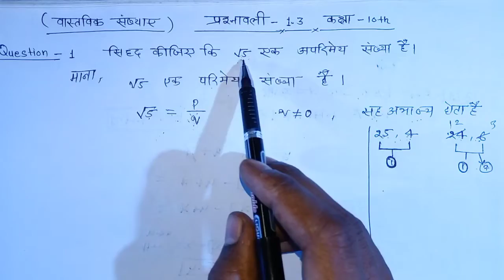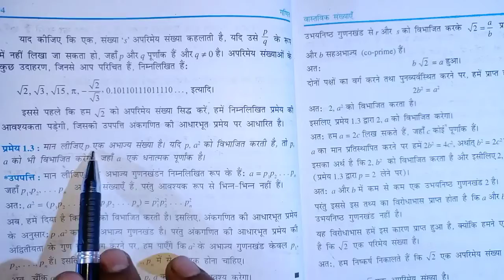Ncert math कक्षा 10 प्रश्नावली 1.3 प्रश्न 1 वास्तविक संख्याएं ( REALNUMBER ) QUESTION –1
Ncert math class 10th chapter 1.3 question 1
वास्तविक संख्याएं (REALNUMBER )

वास्तविक संख्याएं कक्षा 10 के सभी प्रश्नों का PLAYLIST लिंक : -

पिछले महत्वपूर्ण विडियो का लिंक :–

ABOUT VIDEO:- दोस्तों इस वीडियो में हमने प्रश्नावली (1.3) का प्रश्न संख्या ( 1 ) को बहुत ही आसान तरीके से बताने
का प्रयास किया हु अगर आपको समझ में आए ,
धन्यवाद 🙏

HELLO DOSTO MAI VIKAS KUMAR AAP SABHI KA IS YOUTUBE CHANNEL "MAHARSHISTUDY" ME SWAGAT KARATA HU ,
IS CHANNEL PAR MAI EDUCATION SE RELATED VIDEO UPLOAD KARATA HU

VIKAS KUMAR FROM UTTAR PRADESH [INDIA]